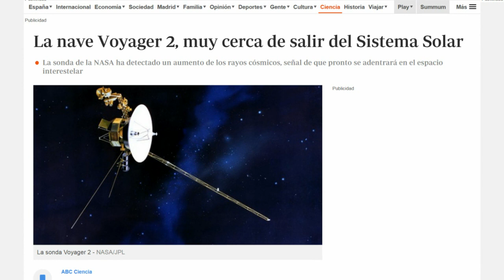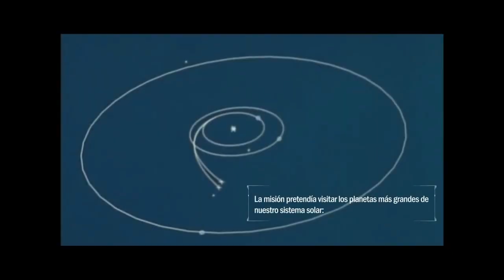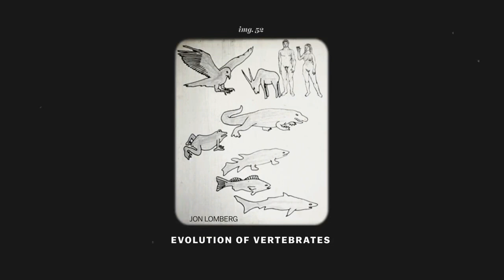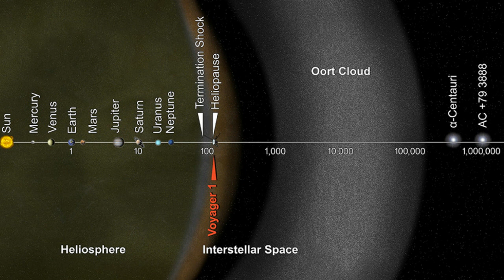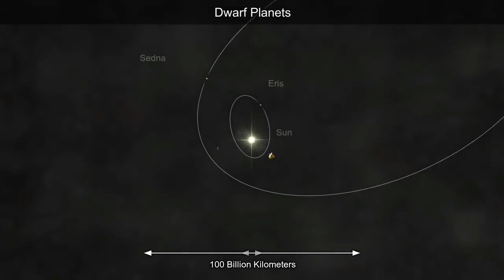🟣 ¿DÓNDE SE ENCUENTRAN las sondas VOYAGER?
Portalcienciayficcion.com es una comunidad en castellano de ciencia y ciencia ficción, creada a finales del 2009. Ha sido concebida como una plataforma gratuita a disposición de personas interesadas en dar a conocer sus trabajos; ya sea publicando parte o la totalidad de algunas de sus obras, como publicitándolas mediante artículos, entrevistas, etc… También se pretende informar sobre un amplio abanico de disciplinas y materias con el mayor rigor posible (tanto científicas como de entretenimiento futurista), así como ofrecer descargas y foros de debate y opinión (entre otras cosas). Nuestro portal no tiene ánimo de lucro (y prueba de ello es que no hay un solo anuncio publicitario en ninguna de sus páginas, ni monetizamos este canal youtube).